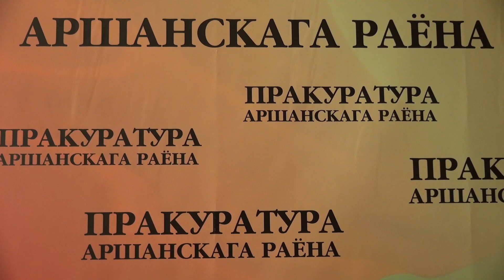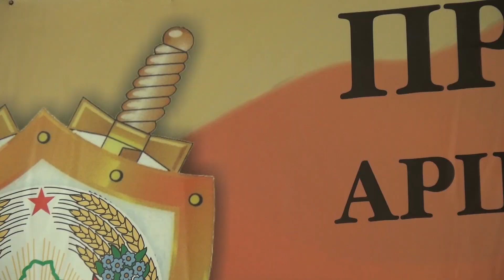В Орше раскрыли кражу велосипеда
Хищение имущества является одним из древнейших правонарушений, которые совершают люди из личной, корыстной заинтересованности. Способствует этому  беспечность, халатность собственника, не обеспечивающего на должном уровне сохранность принадлежащего ему имущества.